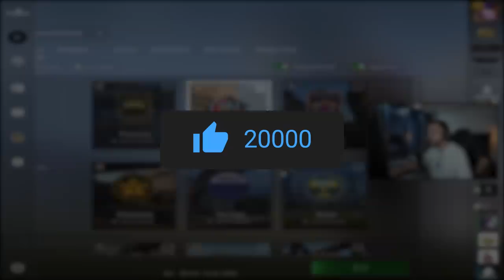ЧТО ИЗМЕНИЛИ В МАТЧМЕЙКИНГЕ?